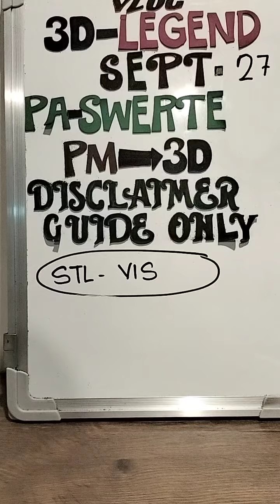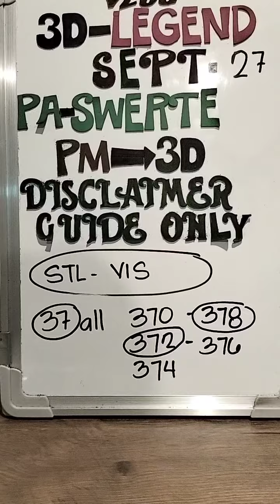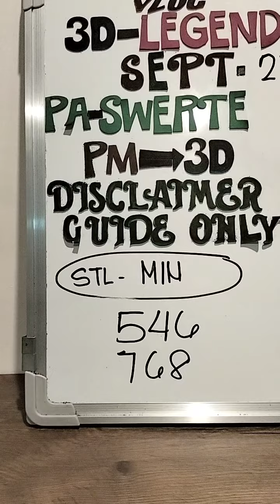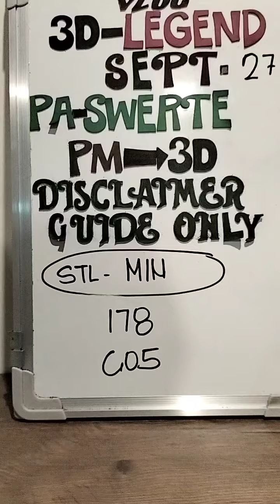STL MIN / VIS ALL DRAWS SEPT 27, 2023